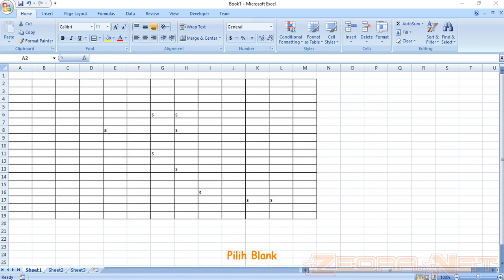Mengganti Cell Blank Dengan Angka Nol di Excel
Video Tutorial Cara Mengganti Cell Blank Dengan Angka Nol di Excel.